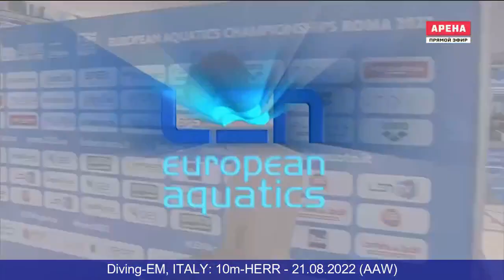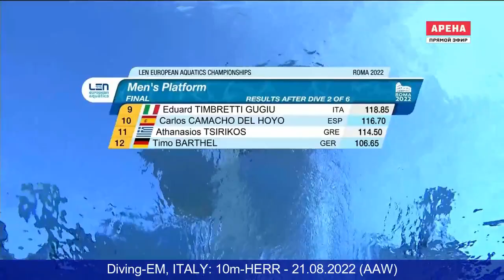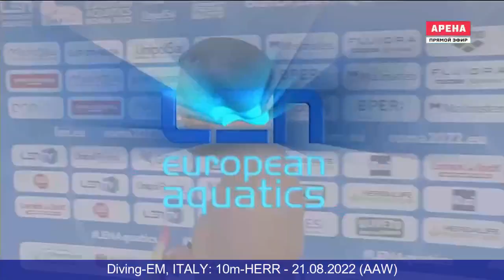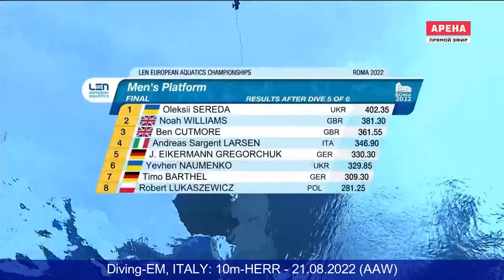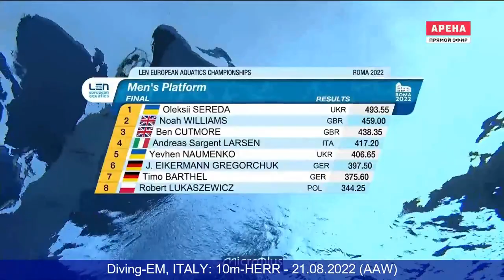10m-HERR - 21.08.2022 - Diving-EM, ITALY